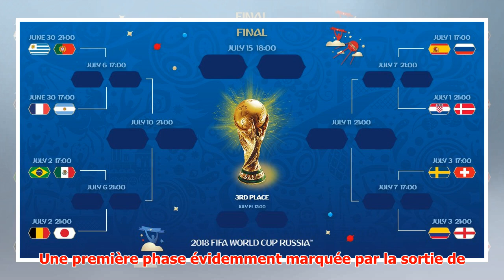Tableau des 8es de la Coupe du monde 2018 : parcours du combattant pour les Bleus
► Après 48 matches, s’en est terminé de la phase de poules de la Coupe du monde 2018. Une première pha...